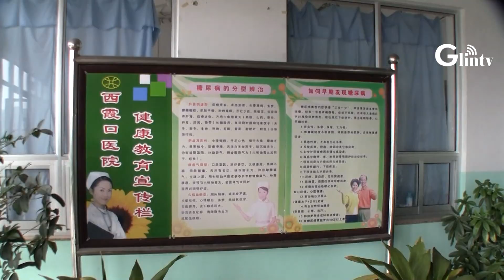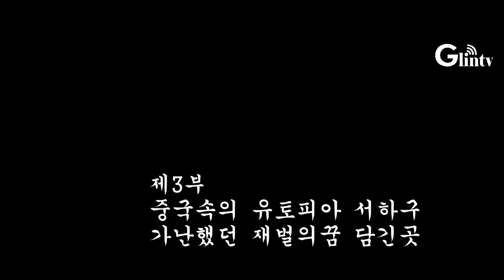새로운 중국을 발견한 여정 - 제3부